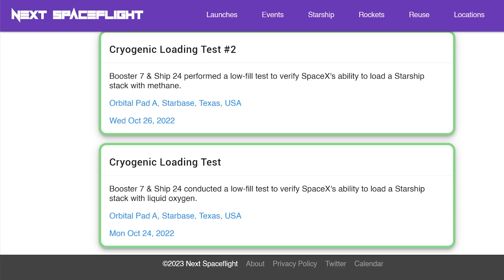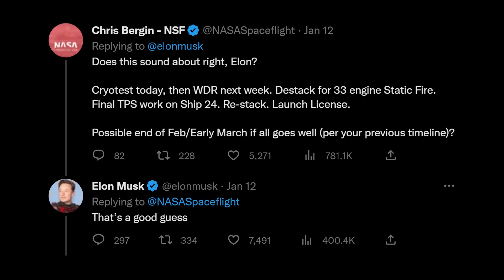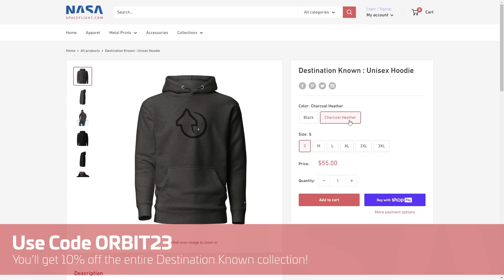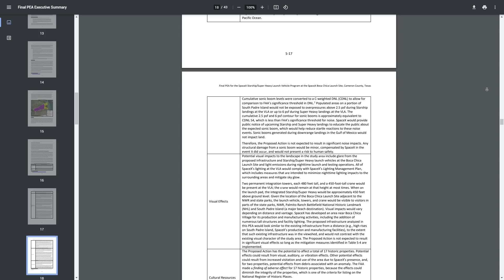Starship's Road To Orbit - SpaceX Prepares!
'Starship Will Launch Soon,' but what is the road to orbit? NSF's Adrian Beil dissects SpaceX's path from infrastructure improvements, to Booster and Ship Upgrades, to Regulation requirements. How Soon is Soon?  Is Starship ready to launch? NSF's Adrian Beil takes a deep dive into the upcoming tests before the first Orbital Launch of Starship.

🙎‍♂️ Hosted by Adrian Beil (@BCCarCounters).
🎥 Video from Jack Beyer (@thejackbeyer), Starbase Live, Space Coast Live, Nic Ansuini (@NicAnsuini), and Mary (@BocaChicaGal).